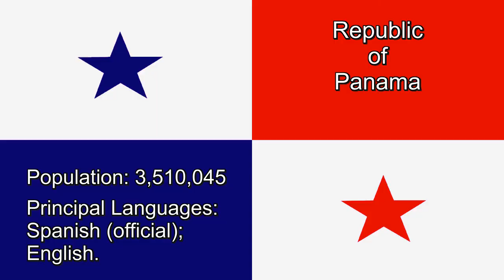Panama - Ten Second Info